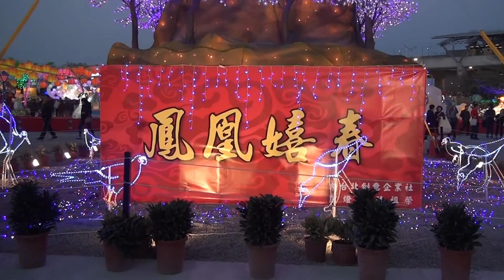104年宗教之旅7-台中烏日台灣燈會-雲林縣土庫鎮第一樂齡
雲林縣土庫鎮第一樂齡於104年3月9日，由執行長張弘伉儷帶領阿公阿嬤學員，到台中­烏日站參觀2015台灣燈會。